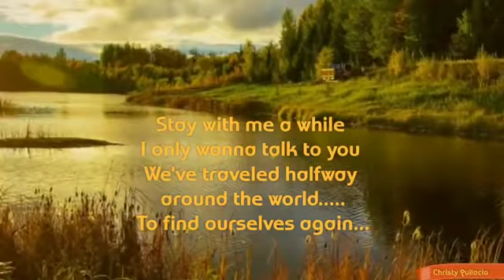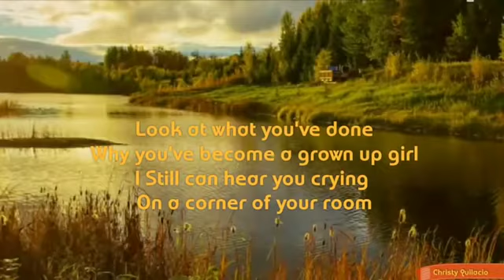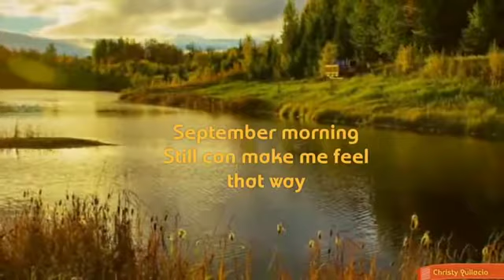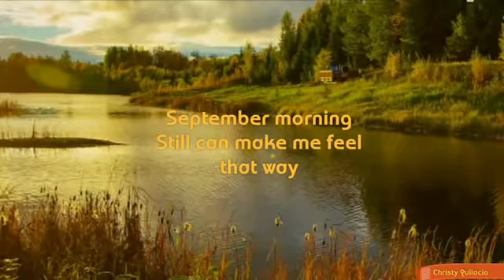SEPTEMBER MORN LYRICS NEIL DIAMOND Mpgun com